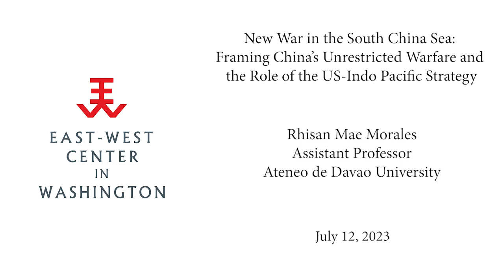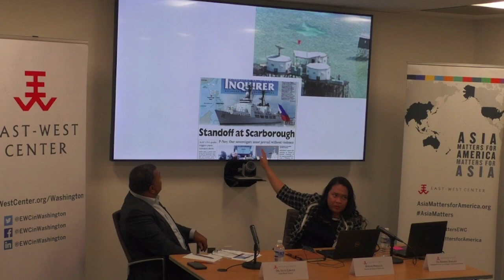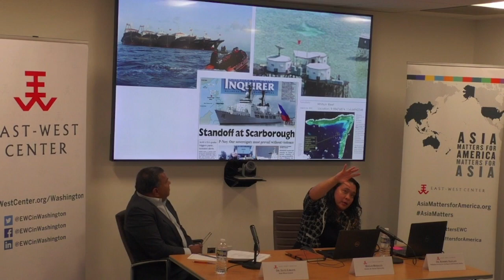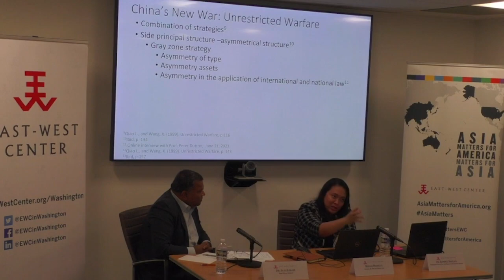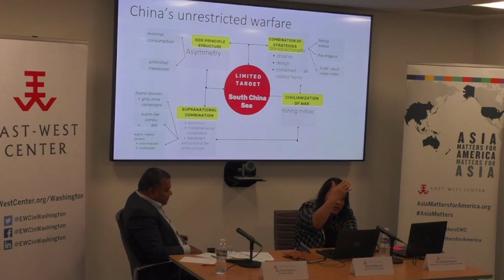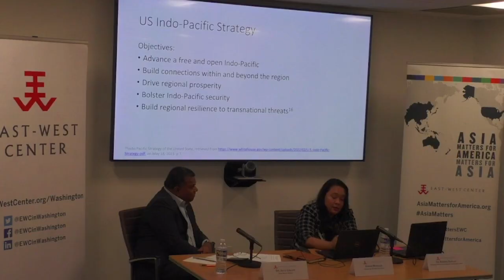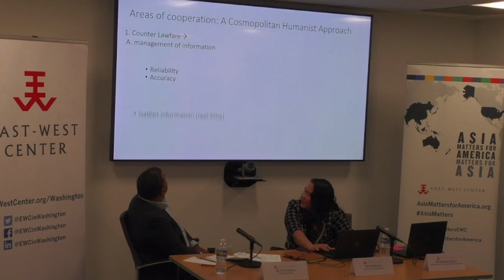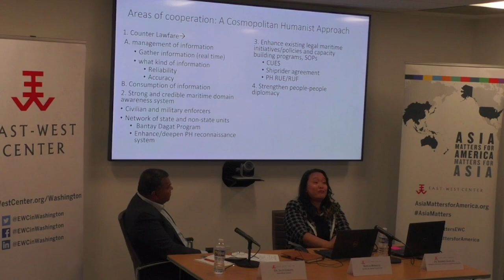New War in the South China Sea: China's Unrestricted Warfare & the Role of US Indo-Pacific Strategy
The Chinese strategy of unrestricted warfare—combining civilian and non-military units with its military force into a maritime network operation supporting its naval dominance in the South China Sea—has set various implications for international and domestic laws. Unrestricted warfare operates in times of peace and war, thus challenging maritime enforcement policies and legal mechanisms supported by international law. China’s network of militias and military units resulted in the emergence of new war in the South China Sea and the entire Indo-Pacific region. The United States, through its Indo-Pacific strategy, aims to protect the freedom of navigation and the rule of law by strengthening its network of allies in the region. With China’s unrestricted warfare strategy, how will US Indo-Pacific Strategy address the threats of new war in the South China Sea?